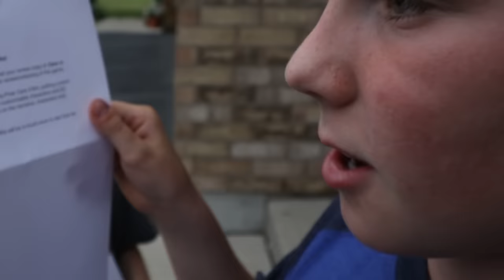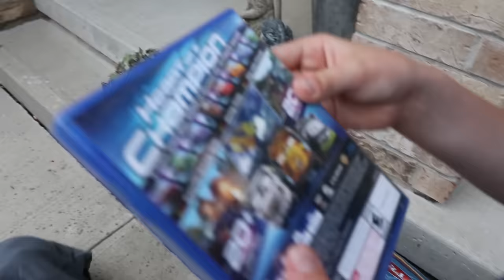Our Top 10 Cars 3 Driven To Win Gameplay Videos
Here is a compilation of Our Top 10 Cars 3 Driven To Win Gameplay videos with Owen and Liam! We play the cool game Cars 3: Driven to Win and see what Lighting McQueen, Cruz Ramirez and Mater are like in the fun racing game based on the Pixar movie Cars 3! Owen and Liam do a surprise unboxing of a package delivered to us from Warner Bros. Interactive to see what cool stuff we got from the Cars 3: Driven to Win video game for the Nintendo Switch, PlayStation 3, PlayStation 4, Wii U, Xbox 360, and Xbox One. We check out the cool Cars 3 Driven to Win game and race with Lightning McQueen and friends through the story mode, Stunt mode and all the other racing modes. We love this game and it is cool because it was developed by Avalanche Software who are the same people that developed Disney Infinity! We are still loving playing Cars 3: Driven to Win! So check out our Top 10 Cars 3 Driven to Win Gameplay videos compilation!

Cars 3 Driven to Win is a racing game on the Disney Pixar movie Cars 3. It features a Story Mode, Battle Mode, Coop Racing and Stunt mode. Disney's Cars 3 is on Nintendo Switch, PlayStation 4, and Xbox One. Cars 3: Driven to Win was provided to us by our Friends at Warner Bros. Interactive Entertainment.

Cars 3: Driven to Win is an American racing video game based on Cars 3, developed by Avalanche Software and published by Warner Bros. Interactive Entertainment.
Race: Players must compete to see who can get to the finish line the fastest.

Here are the cool game levels you can play in Cars 3: Driven to Win

Battle Race: Racing, but with weapons.

Takedown: Players must use weapons and power-ups to take out as many other cars as possible. When the timer runs out, the player with the most points wins.

Stunt Showcase: The objective here is to put on a show by performing jumps and tricks to score points and impress the crowds.

Best Lap Challenge: Players must try to get the best lap time around a given course.

Playground: A sandbox mode that allows players to go racing, perform stunts, complete challenges, or just cruise around.

We hope you enjoy our Our Top 10 Cars 3 Driven To Win Gameplay Videos!

* We play on the PS4

This is a family friendly channel where Owen and Liam like to unbox and review new toys, and play video games. We like to have fun and hope you enjoy our videos and adventures. Currently we are loving making videos about Disney Infinity 3.0 gameplay and unboxing and it's playsets like Marvel Battlegrounds, Toy Box Speedway and Star Wars. Right now we are playing a lot of Disney Infinity 3.0 Marvel Battlegrounds and love having versus fights with all the cool Marvel characters. We have also had a lot of fun doing Star Wars toy unboxing and Star Wars Battlefront gameplay videos. Come have some fun with us as we play games and also follow us with our family fun in our vlog.